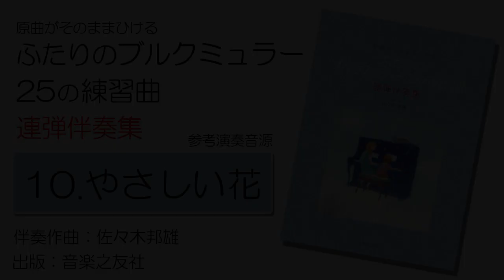【10.やさしい花】原曲がそのままひけるふたりのブルクミュラー25の練習曲 連弾伴奏集【参考音源】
原曲がそのままひけるシリーズ第１弾の
佐々木邦雄伴奏作曲
「ふたりのブルクミュラー２５の練習曲　連弾伴奏集」
参考演奏音源になります。

2014年に販売してから多くの方々に演奏していただき、また普段のレッスンにもご活用頂いている人気シリーズ楽譜です。

ケーエスミュージックからCD販売しておりました模範参考音源１曲ずつ公開しております。

伴奏は原曲の響きを残しながら、バスの補充やオブリガート、内声のかけあい、リズムの補完を行ことで、オリジナルの魅力をさらにひきだすアレンジをしてあります。

また伴奏は”できる限りやさしく”をテーマに作曲されており、レッスン時などに指導者が伴奏をしながら指導するといった使い方も可能です。

【楽譜情報】
音楽之友社出版
原曲がそのままひける
ふたりのブルクミュラー25の練習曲
連弾伴奏集

佐々木邦雄 伴奏作曲
【定価】 1,836 円 ( 本体1,700 円)
【判型・頁数】 菊倍判・64頁
【発行年月】 2014年2月

楽譜のお求めは下記より

＊リンクURLはAmazonアソシエイトのリンクを使用しています。